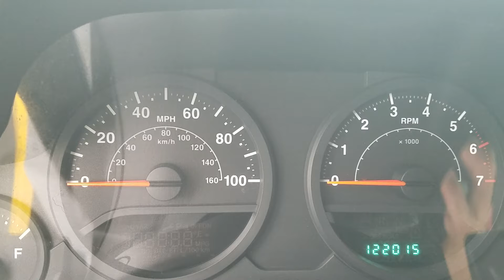2009 Jeep Wrangler X for Lillian from Wayne Pittman